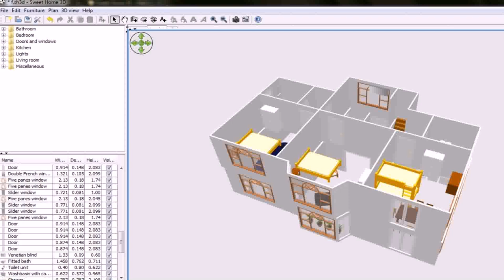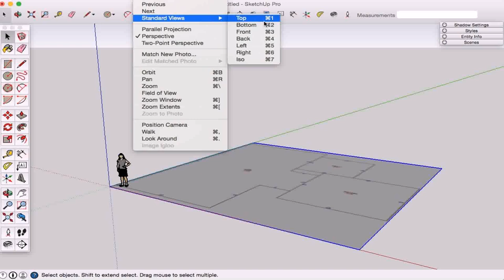House Floor Plan Measurements - Gif Maker DaddyGif.com (see description)